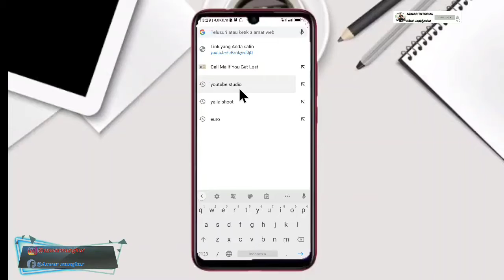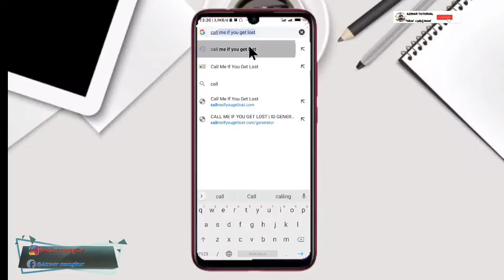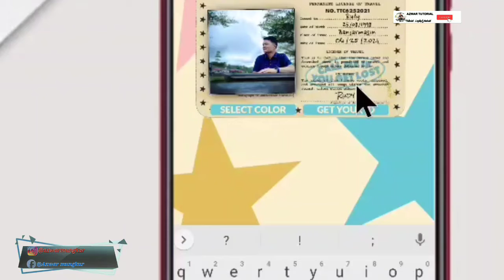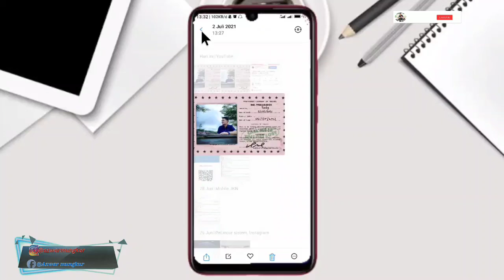Cara Membuat Kartu Nama " Call Me If You Get Lost" Viral di Tik tok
Cara Membuat Kartu Nama " Call Me If  You Get Loss" Viral di Tik tok
tutorial tiktok aurora
tik tok tutorial app
tik tok the box tutorial
q&a tiktok tutorial
how to make a tutorial tiktok
tutorial tiktok bentuk cinta
tutorial tik tok bagaikan langit
tutorial tiktok brush challenge
tutorial tik tok background
tutorial bikin tiktok